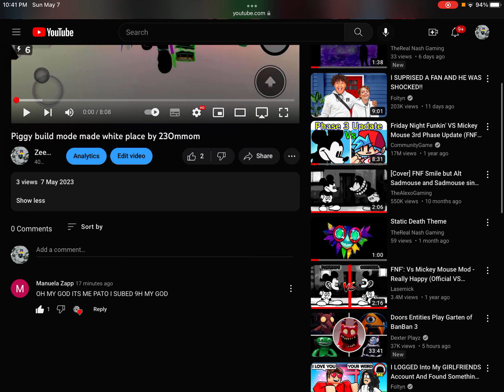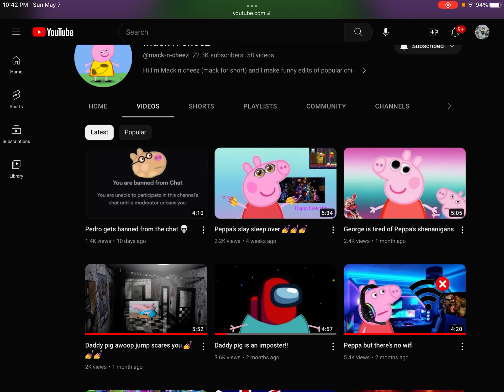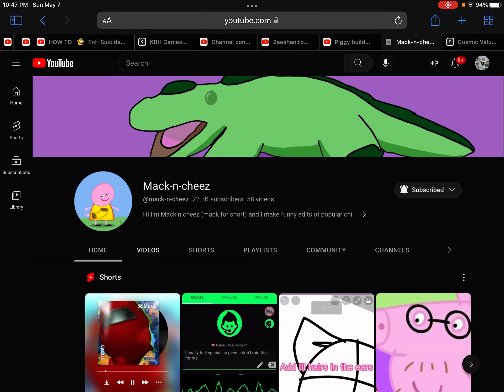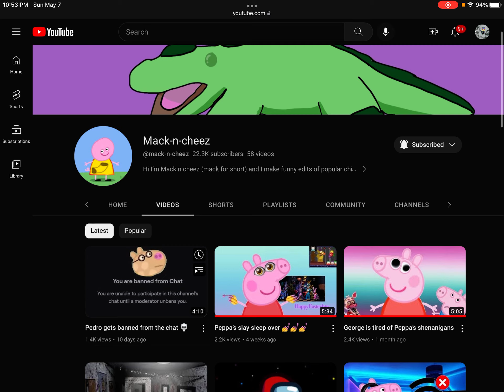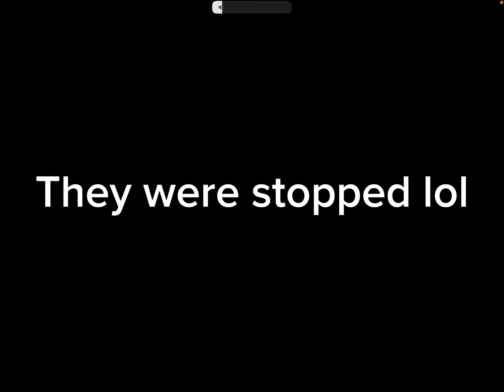Reacting to the funniest peppa moments made